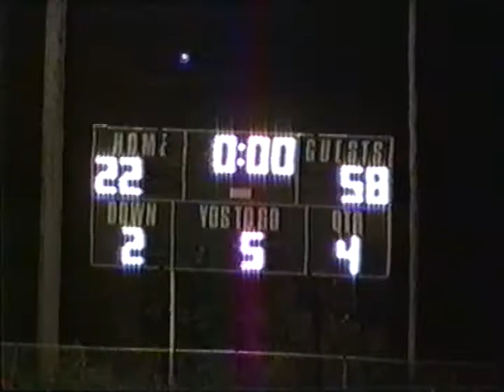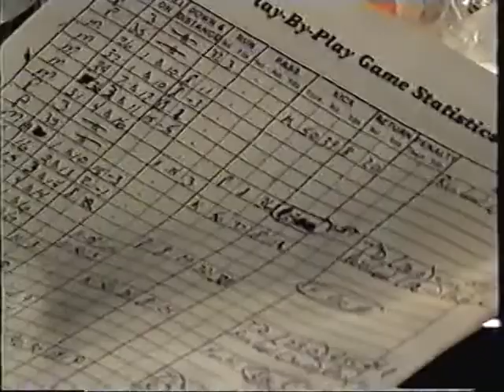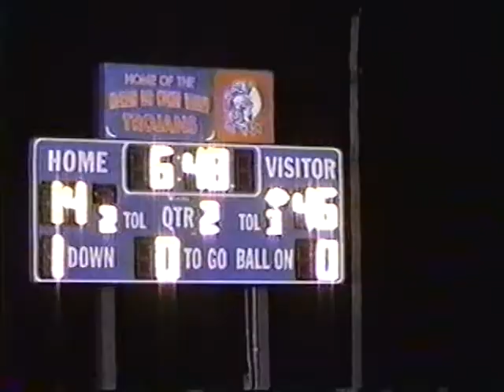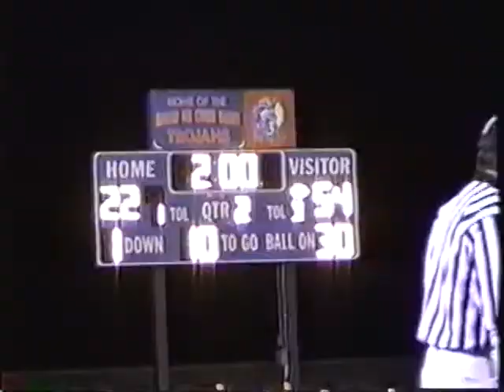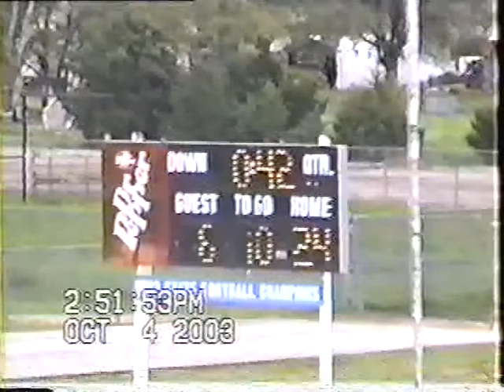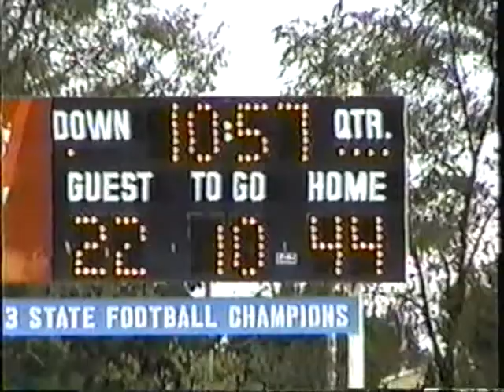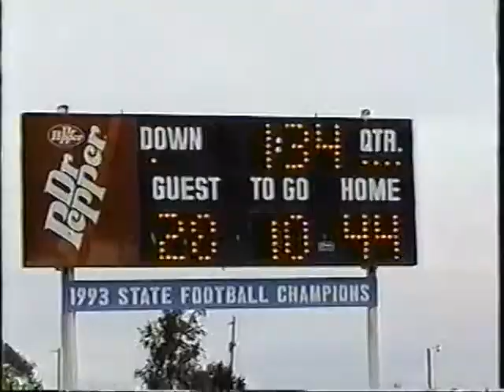2003 Pleasanton Blu Jays Football Highlights